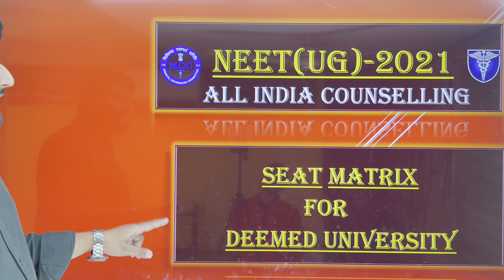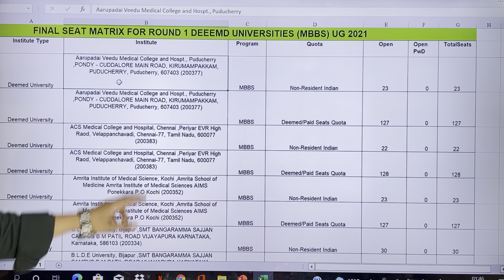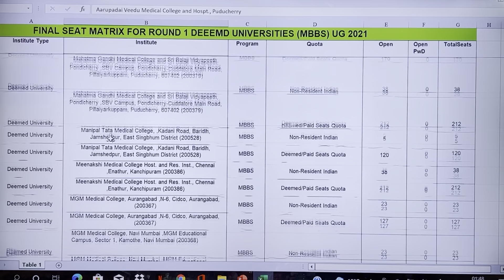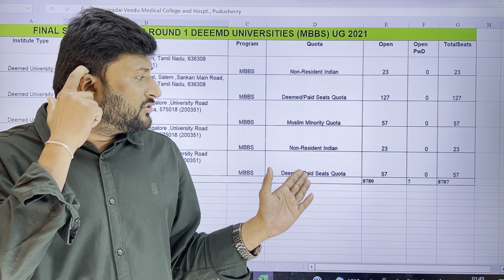NEET (UG) Counselling 2021| Deeemed Universities Seat Chart 2021 | Total MBBS Seat in Deeemed UV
This video will give you the perfect idea about the NEET(UG) Counselling 15% Quota Seat Matrix 2021| MBBS FOR NEET 15% AIQ SEATS
FOR THE ACADEMIC YEAR 2021
aiimsbhopalcutoff2021
all India 15% quota seat Matrix 2021